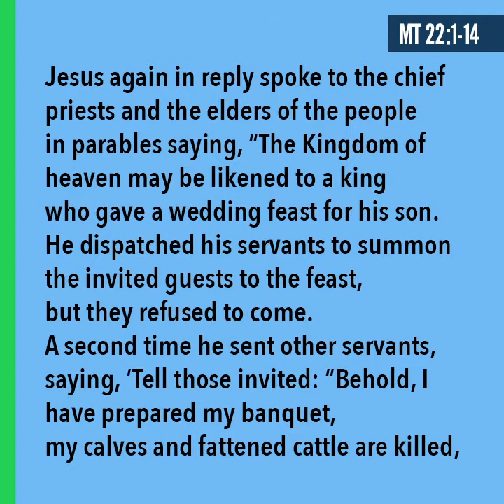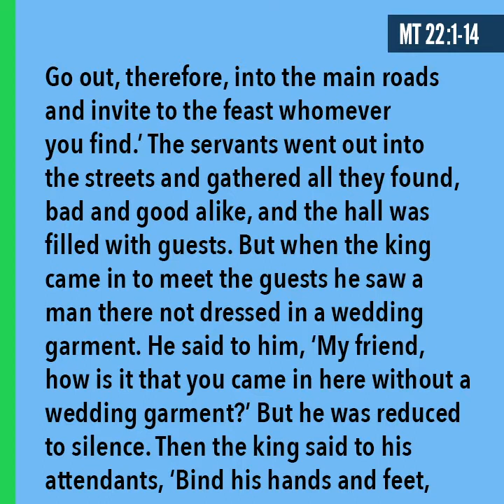Daily reflection | Aug 20, 2020 (20th Week OT)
The Parable of the Wedding Feast tells us something important about God--and about ourselves.  Here's Fr. Brian Christopher with today's reflection.